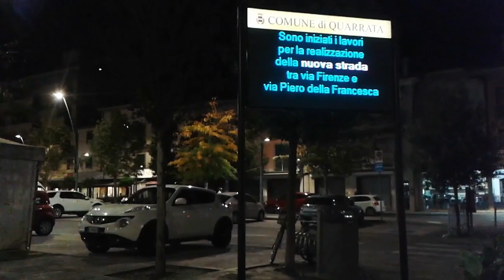Vagabondando in cerca di felicità trovai un altro vagabondo sulla via, cantammo insieme IO VAGABONDO